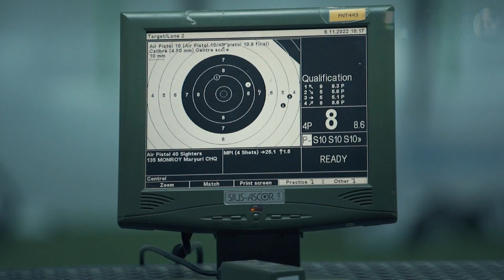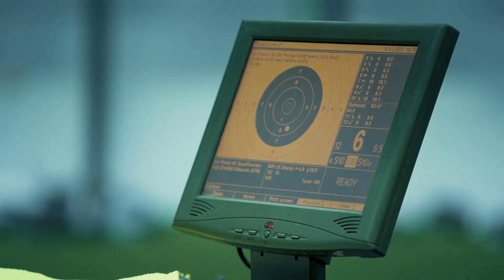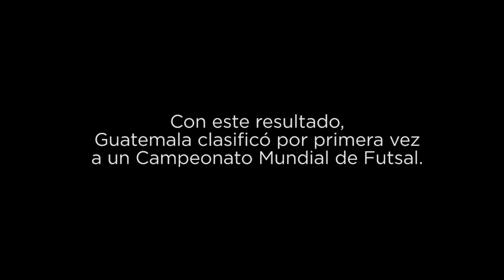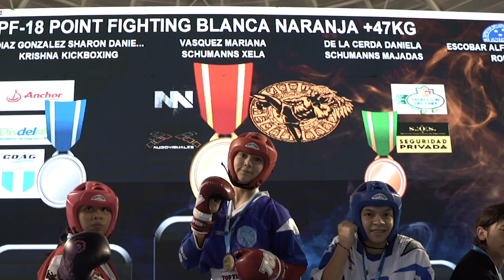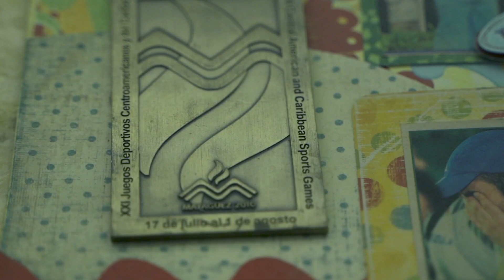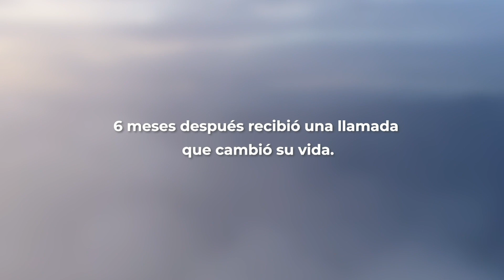¡Bienvenidos a Pasión por Guatemala TV! Un programa lleno de noticias deportivas imperdibles 😃 🇬🇹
Esta semana te llevamos los Juegos Deportivos Nacionales de Remo y Canotaje en Amatitlán y de Tiro Deportivo en el Polígono Victor Manuel Castellanos.

¿Habías escuchado del Teqball? Conoce quiénes nos representarán en el Campeonato Mundial en Alemania.

Todo eso y mucho más, en tu programa deportivo favorito. ¡Pasión por Guatemala!